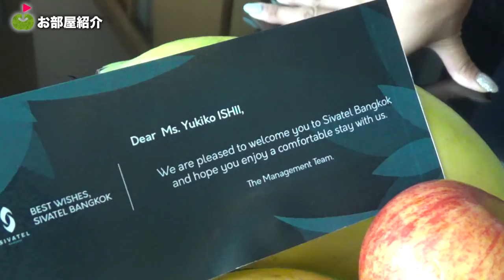1m以内のショートパットが課題だっ！【ゆっこ&こりんのタイを満喫シリーズ#2】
☆ 協力：タイ政府観光庁

こちらはタイのムアンゲオゴルフクラブです。
昨年三枝こころさんがタイでゴルフを楽しむ動画をお届けしました。
今年もタイ政府観光庁さまよりご招待を受けてやってきました！
ゆっこちゃんとこりんちゃん、二人でがんばってタイでのゴルフと観光をお伝えします！
今回はホテル紹介やレセプションパーティーの様子もお送りします！

♣本日のゴルフ場:ムアンゲオゴルフクラブ

ーーーーー